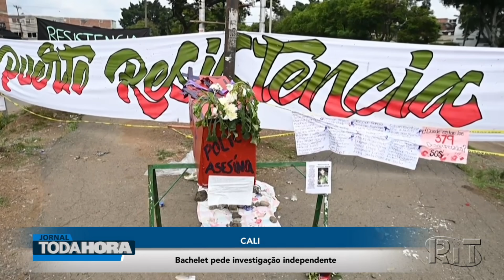Jornal Toda Hora Manhã 🌞 Segunda-feira (31/mai/2021)